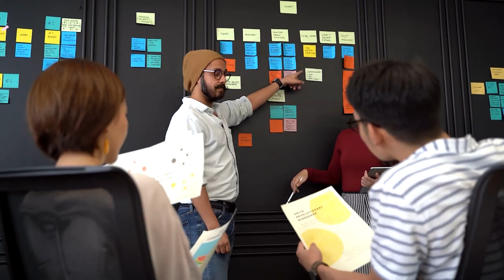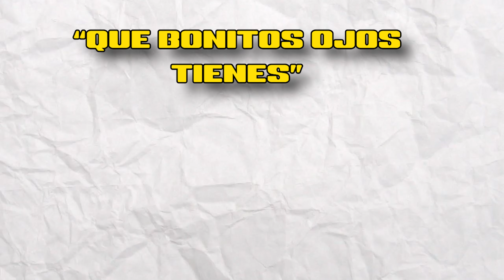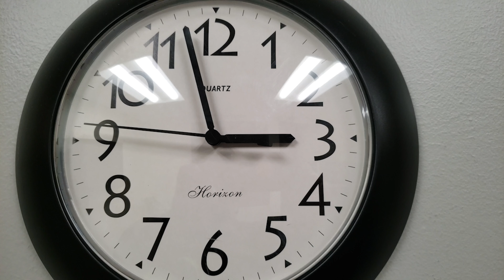💊SI VES ESTO ABRIRAS LOS OJOS: HABILIDADES SOCIALES VS PICK UP ARTIST